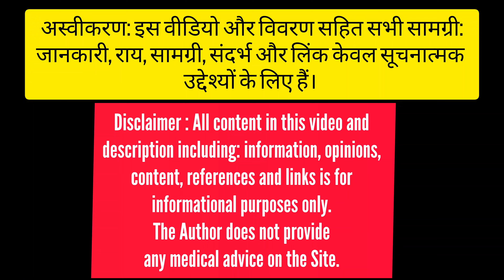Best Progressive Lens VS Budget Progressive Lens || Best Prescription progressive Glass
Today we are discus about progressive lenses
pros and cons of conventional progressive lenses
pros and cons of advance progressive lenses.

Distortion level of conventional progressive lenses
adaptation time of cheaper progressive lens
price of conventional lenses

pros and cons of digital progressive lenses
how comfortable digital progressive lenses
adaptation time of digital lens
price of digital progressive lenses

price of customize progressive lenses
measuring parameters
measuring tools
adaptation time of advance progressive lens

comparison of all progressive lenses.
my opinion on progressive lenses

progressive lenses
best progressive lenses
disadvantages of progressive lenses
benifits of progressive glasses

About Me
I am Rakesh Kumar Singh ,Senior Consultant Optometrist, On my channel, you will find Eye Care Tips/Spectacle/Contact Lenses/Frames/Spectacle Lens Related  Videos.

Shopping of my Fovorite Product